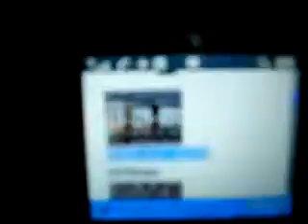HOE TH1 2011F13CENSORSHIP1 13 11WEHAVEBETTERTHINGSFORAMATEURSTODOFORDECADES21MB 0